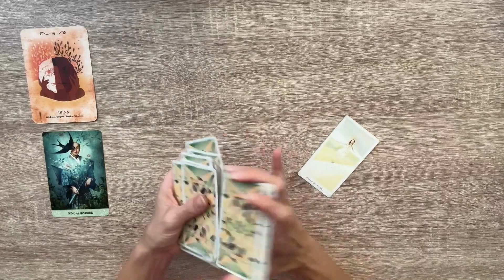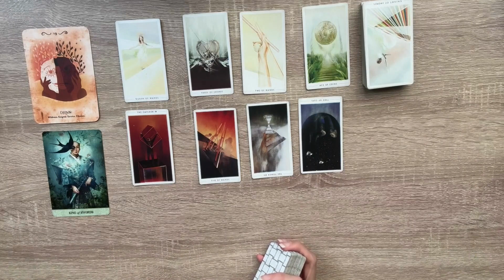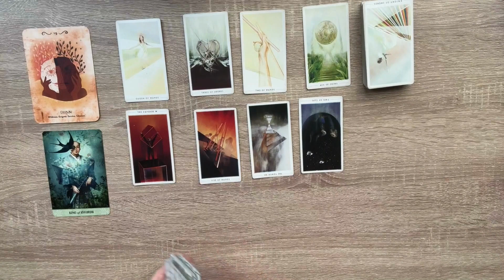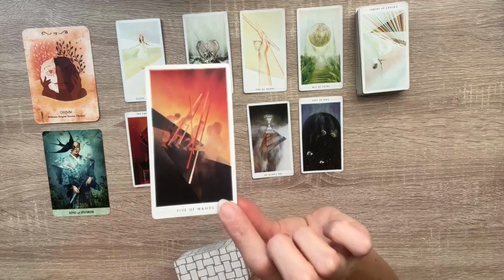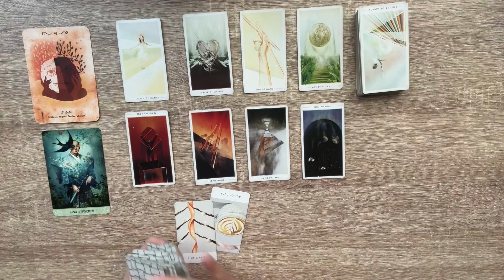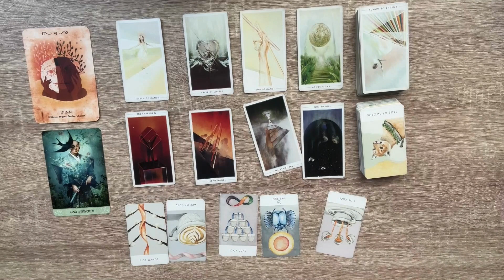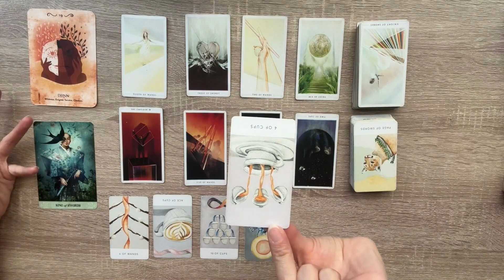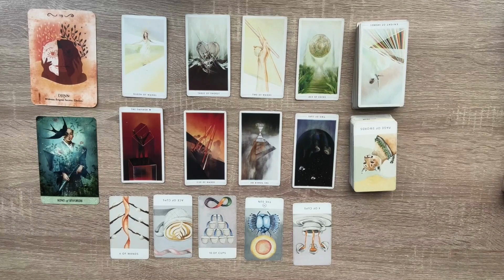♊️ GEMINI CLEVERLY APPROACHING A WIN!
❗️ALL DAILY READINGS EXTEND A FEW DAYS BEFORE AND AFTER. IT IS SUGGESTED TO LISTEN TO YOU SUN, MOON, & RISING SIGNS, OR ANY SIGNS IN YOUR BIRTH CHART YOU FEEL DRAWN TO AT THE TIME. THIS GIVES YOU A CLEARER VISION OF WHAT'S HAPPENING ENERGETICALLY AROUND YOU.

‼️ ALL OTHER READINGS ARE ENERGETICALLY TIMELESS, MEANING THE MESSAGE IS MEANT TO BE HEARD WHEN YOU COME ACROSS IT.

❣️ I AM CURRENTLY NOT AVAILABLE FOR PERSONAL READINGS. I'M COMPLETELY BOOKED THROUGH NOVEMBER. I APOLOGIZE IN ADVANCE.